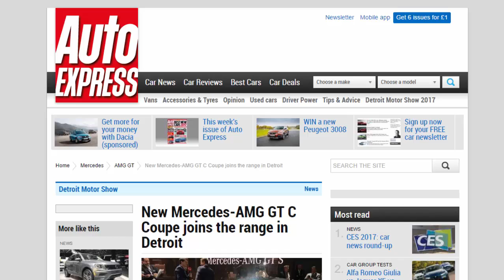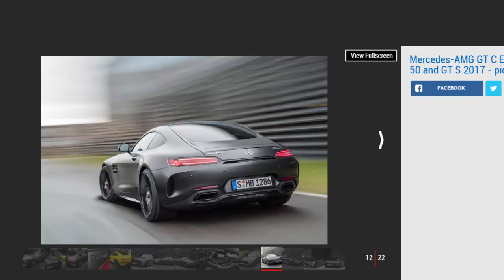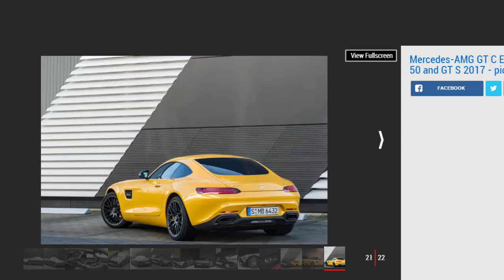Car Review - New Mercedes-AMG GT C Coupe Joins The Range In Detroit - Read Newspaper Tv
Read newspaper:
Car review - New Mercedes-AMG GT C Coupe joins the range in Detroit
Source: autoexpress.co.uk